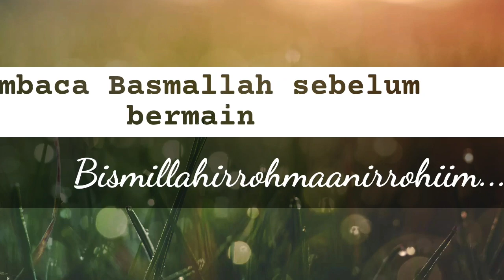Bermain dengan Batu dan Daun With Bu Nita and Bu Zaskia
Mengenal konsep bilangan, mengenal konsep banyak sedikit dan dapat berkreasi.